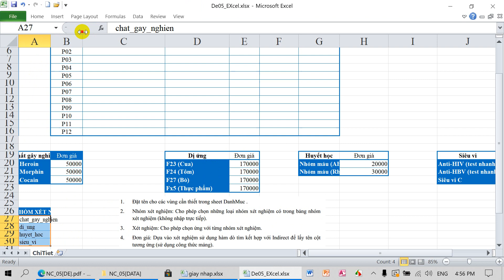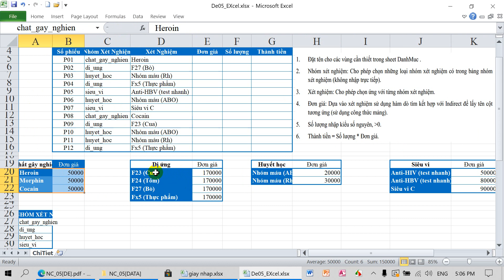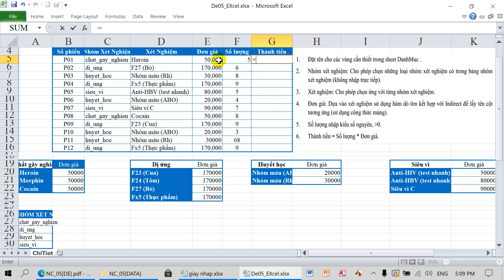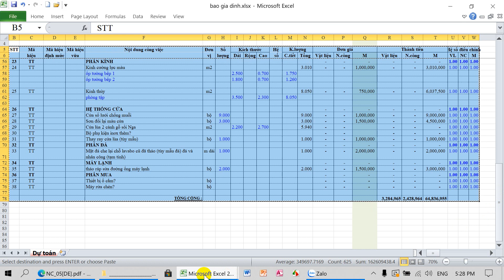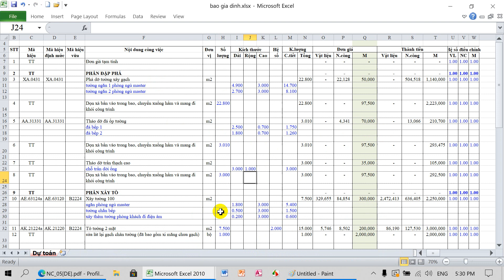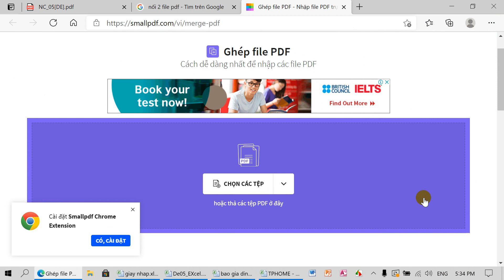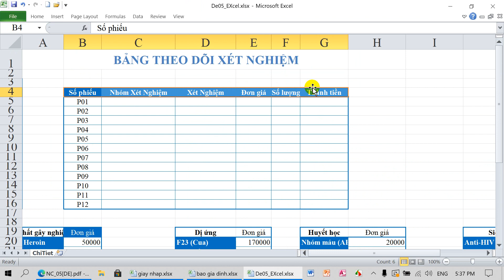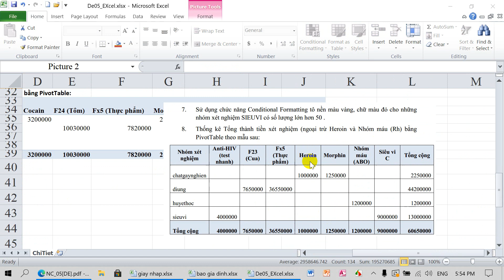De05 EXCEL NC Module1